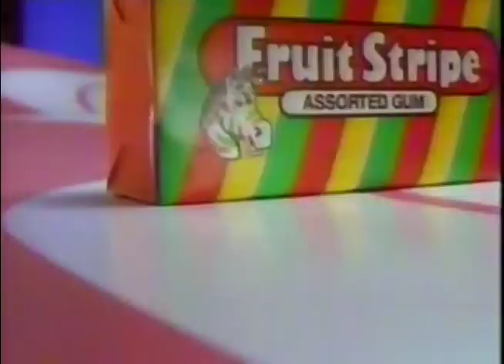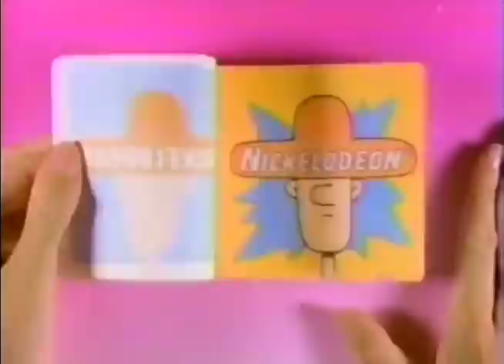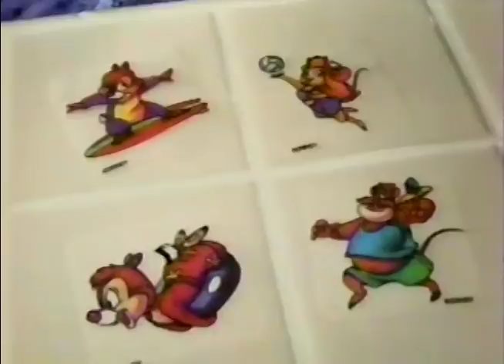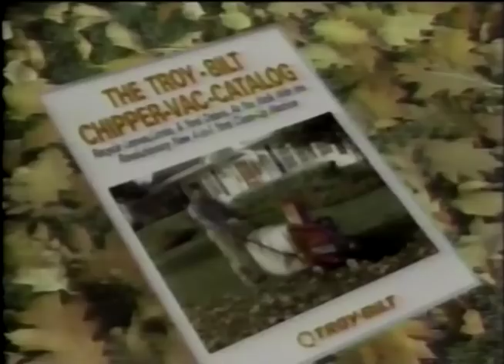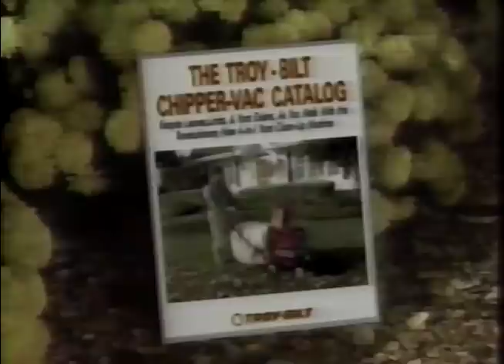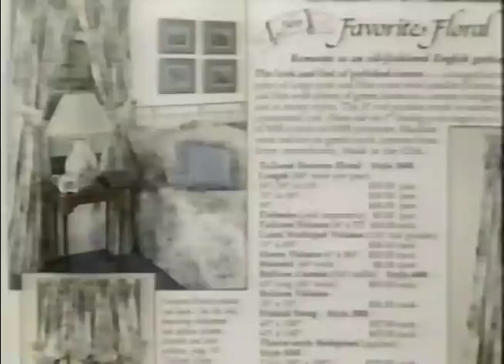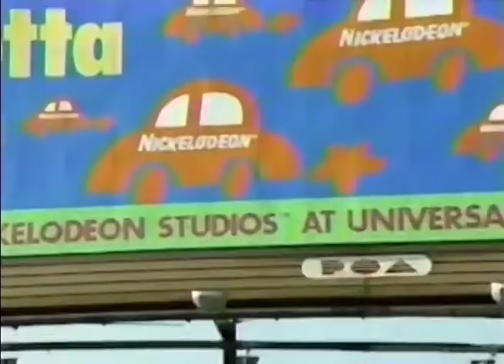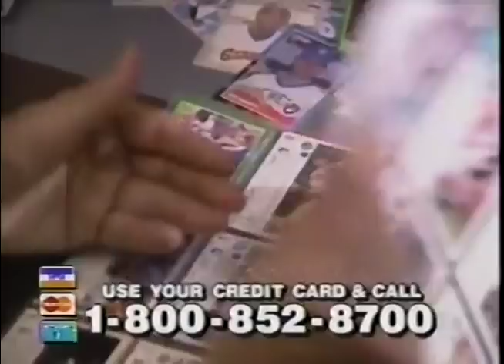Nickelodeon Commercials, August 1992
Commercials that aired on Nick in August of 1992. There's also about 10 minutes of commercial footage from CBS and taken from The Muppets animated show back then. I've done my best at removing duplicate ads and improving the quality and the sound. Hope you enjoy!